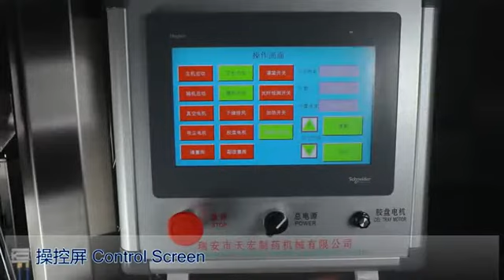Liquid Hard Capsule Filling Machine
It can be filled in a hard capsule (solution, suspension, microemulsion).